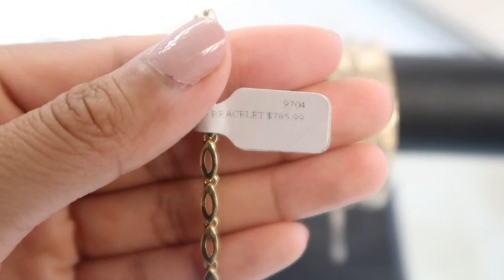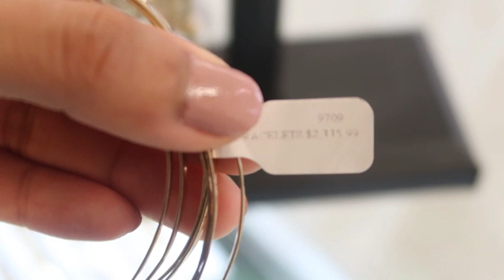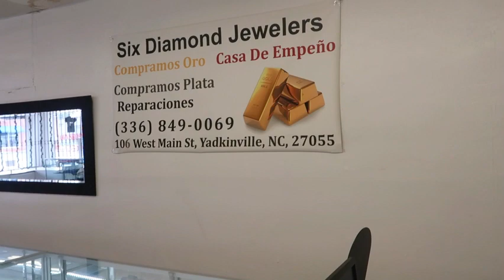NC GOLD! The Perfect Shop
We Have :
              *New/Used GOLD
              *New/Used Silver
             *Women Jewelry
             * Men Jewelry
             * Kids Jewelry
              * Wedding Bands And Rings
               * Quinceañra Jewelry
               * Rosaries

Casa de empeño y joyería
Compramos oro y plata
Tenemos :
              * Oro nuevo / usado
              * Plata nueva / usada
             * Joyas de mujer
             * Joyas para hombres
             * Joyas para niños
              * Alianzas de boda y anillos
               * Joyas de quinceañra
               * Rosarios